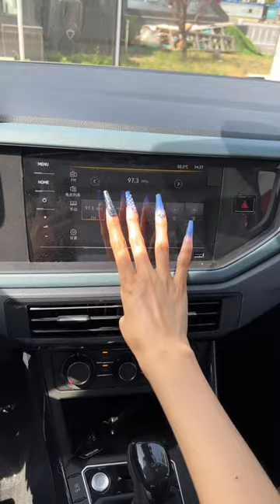ALL NEW 2023 Volkswagen Lavida New Version